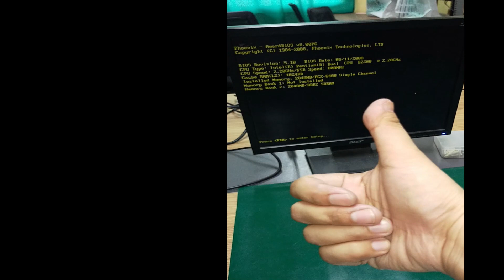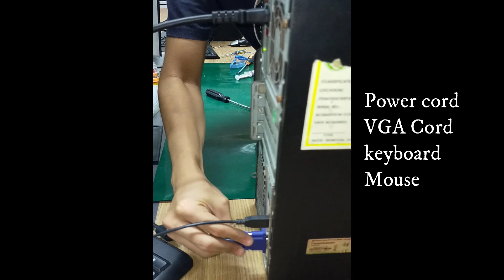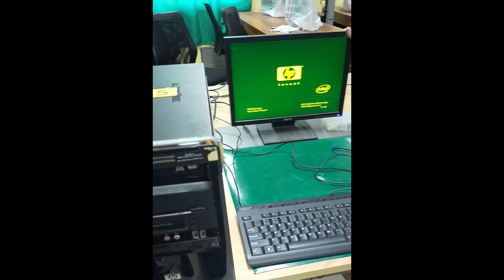LO1: Assemble Computer Hardware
Computer System Servicing
COC I: Install and Configure Computer Systems